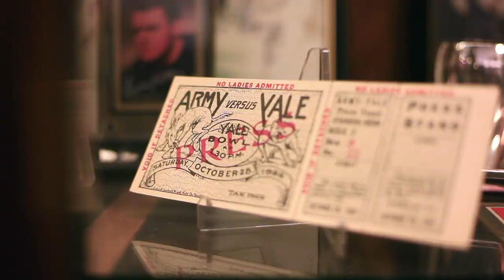Yale-Army Football 2014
Yale hosts Army at the Yale Bowl, Class of 1954 Field, on Sept. 27, 2014.